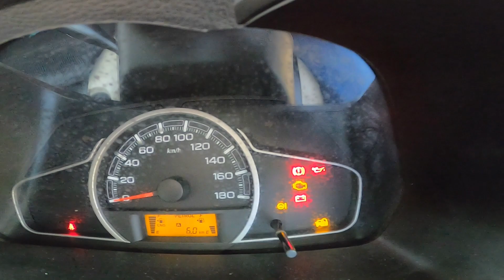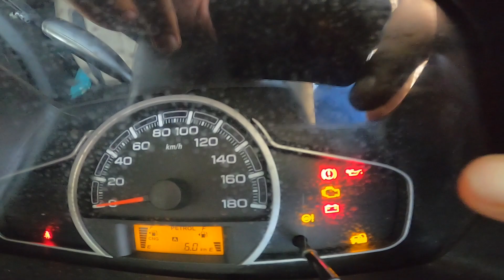3 TIPS To Protect BRAKING SYSTEM ✅ Brake Fluid For Alto & Importance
Hello friends welcome to @Sunnyforeverrke1990 YouTube channel.
There are 3 guidelines to protect your car braking system, so please watch carefully and do protect you car braking system .